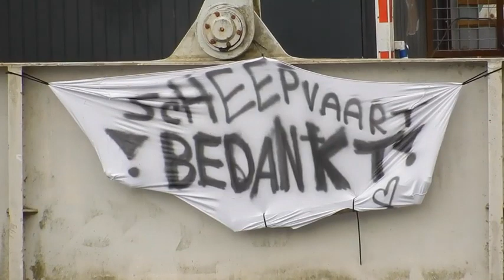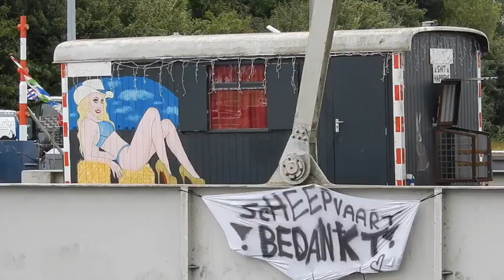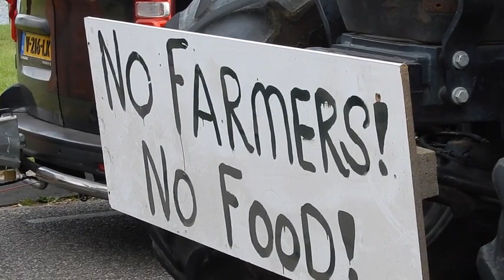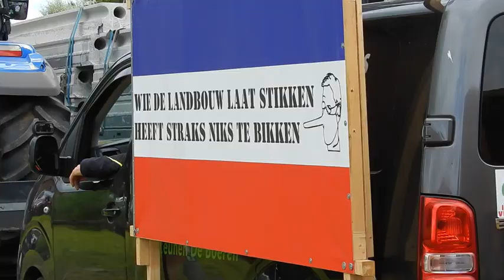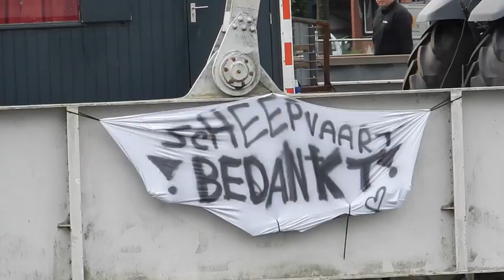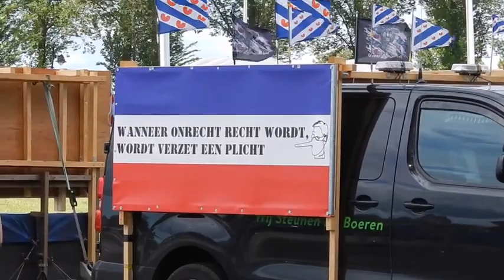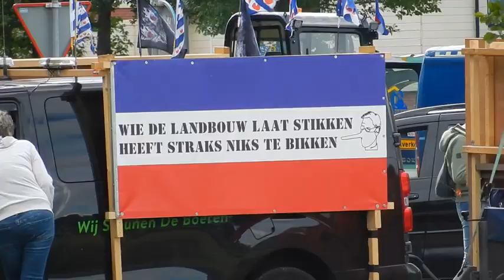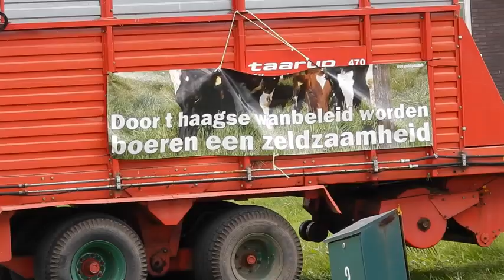farmersprotest stay strong brothers whole world is with you